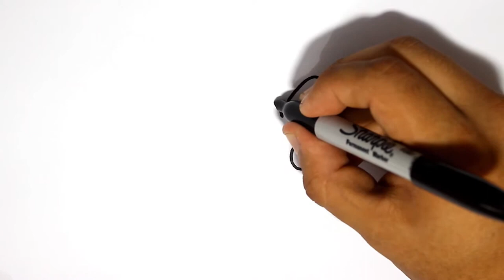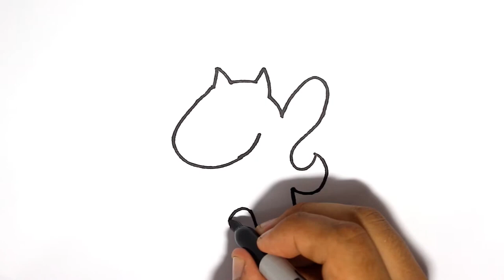🐕 Como dibujar un lindo Perrito con hueso - How to draw a cute puppy with bone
Aquí aprenderas a diujar un lindo perrito con su huesillo

El perro, ​​​ llamado perro doméstico o can, ​ y en algunos lugares coloquialmente llamado chucho, ​ tuso, ​ choco, ​ entre otros; es un mamífero carnívoro de la familia de los cánidos, que constituye una especie del género Canis. El perro es el mejor amigo del hombre!

como dibujar,dibujos kawaii,Aprende a dibujar,dibujos para niños,dibujar y pintar,videos infantiles,dibujos paso a paso,
how to draw, kawaii drawings, learn to draw, drawings for children, draw and paint, children's videos, step by step drawings